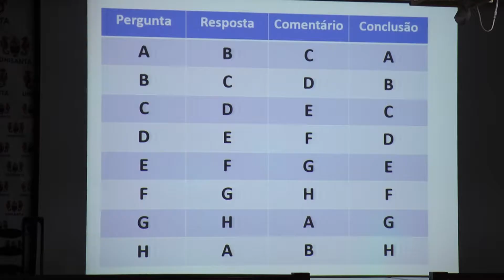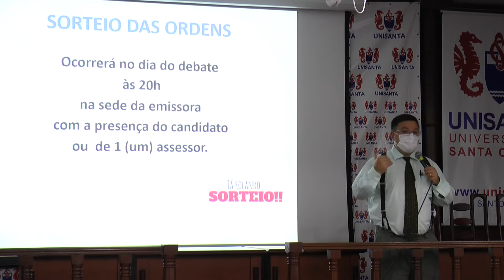Santa Cecília TV realiza segundo dia de reuniões preparatórias para os debates políticos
O Sistema Santa Cecília de Comunicação realizou o segundo dia de reuniões preparatórias para os debates políticos que serão produzidos e exibidos pela emissora. Participaram representantes de candidatos de São Vicente, Guarujá, Praia Grande e Bertioga.